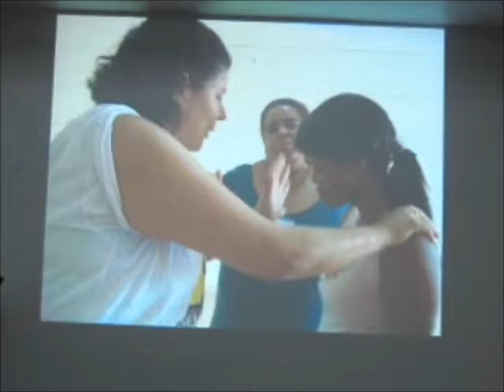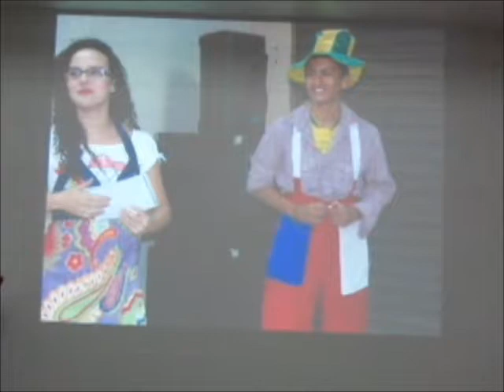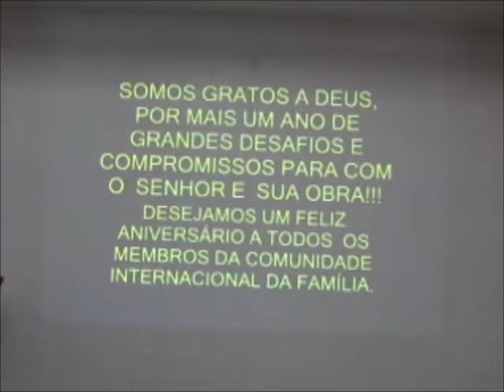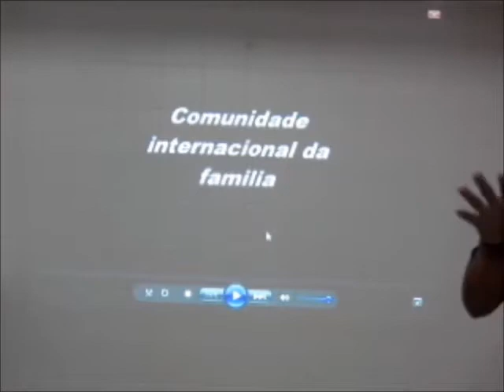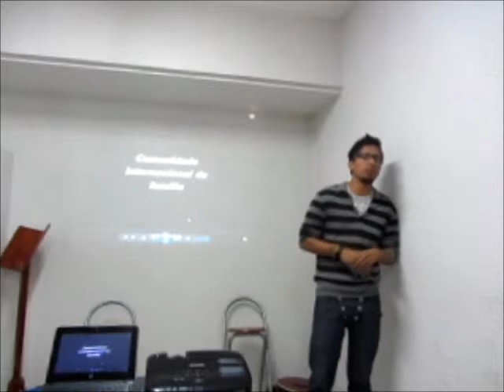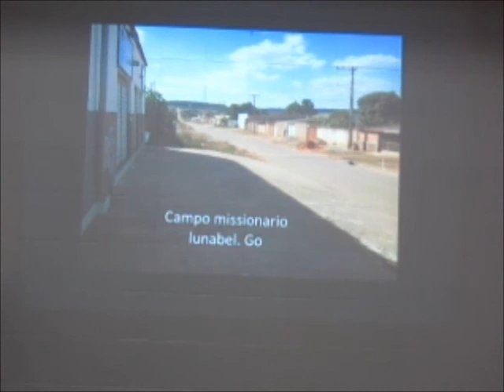Culto de testemunhos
Culto de Testemunhos na Igreja do Deus Eterno - IDE.